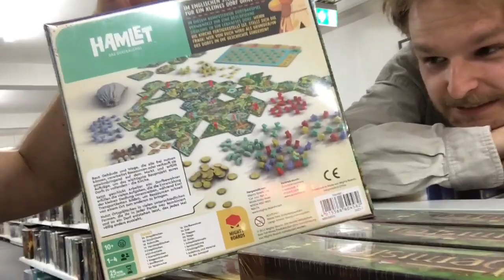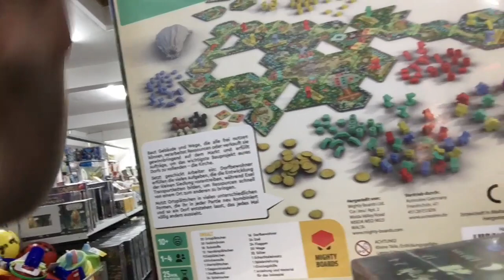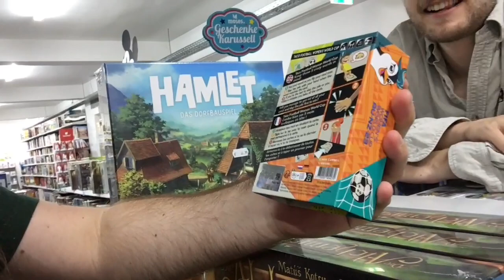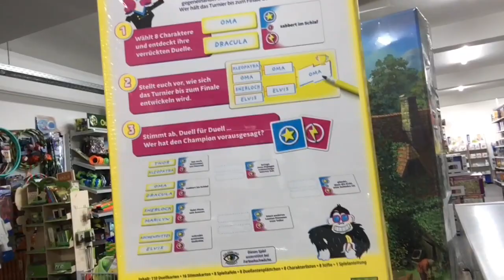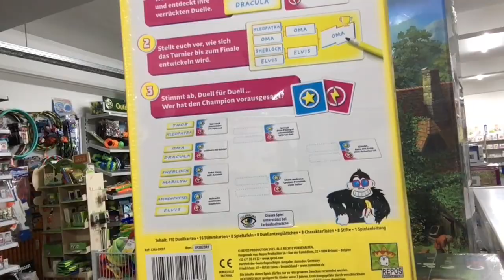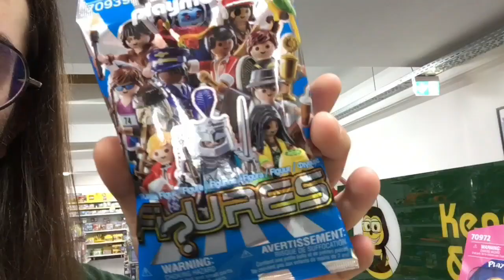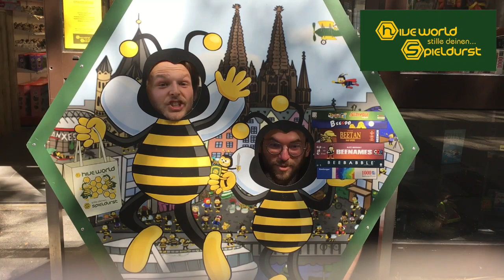Spieldurst Wochenupdate - Hamlet, Champions!, Women's World Cup und vieles mehr!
Auch diese Woche sind wieder coole Neuheiten bei uns angekommen! 😁

Heute werden die Neuheiten wieder von den zwei Chaoten - Paul und Aurélien - vorgestellt.
(Da wir diesmal nur zu zweit im Laden waren, mussten meine Profi-Bildbearbeitungsskillz benutzt werden)
Die News zu TCGs, Zubehör, Rollenspielen, usw. findet Ihr im Hiveworld Wochenupdate

Wenn Ihr mehr erfahren wollt, könnt Ihr zu uns in den Läden kommen. Wir beraten Euch sehr gerne zu diesen und unseren vielen anderen Spielen!

Spieldurst
Hohe Straße 22
50667 Köln
Öffnungszeiten:
Montag bis Samstag - 10:00-19:00 Uhr

Hiveworld
Hohe Straße 18
50667 Köln
Öffnungszeiten:
Montag - Ruhetag
Dienstag und Mittwoch - 13:00-19:00 Uhr
Donnerstag und Freitag - 13:00-20:00 Uhr

Hier findet Ihr auch unsere Social Media Kanäle um immer up-to-date zu bleiben: